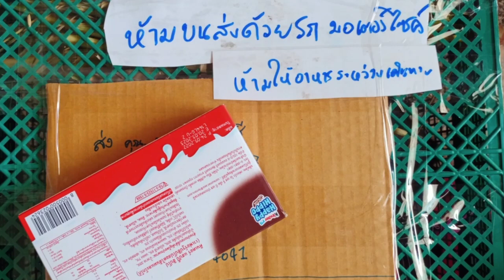ส่งชุดเคลมกระต่ายดำภูพาน